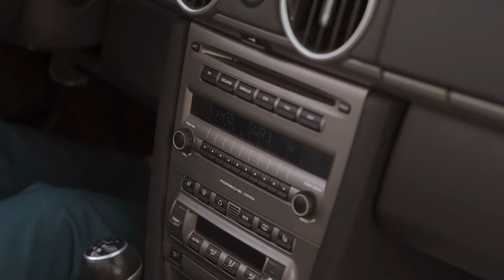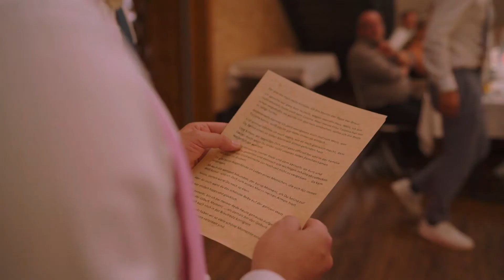Wedding Highlight Video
Hochzeitsvideo - Hochzeit im Schwarzwald